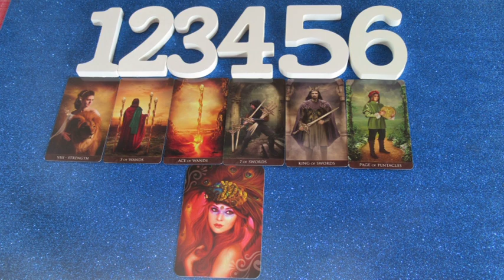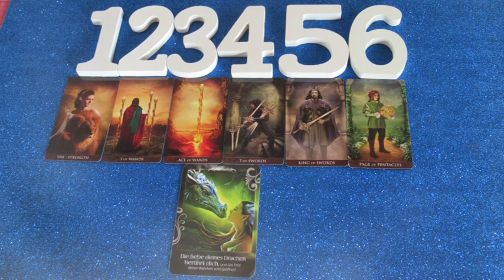Decemberi JÓSLÁS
Telefonos elérhetőségem jóslásra:
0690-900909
750Ft/Perc

Átutalás:
Erste Bank
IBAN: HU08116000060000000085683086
BIC: GIBAHUHBXXX
Tulajdonos: Dendera Susanna Medic
Kép: shutterstock/Debora Himawan/jagoda/Verzzh/Romolo Tavani